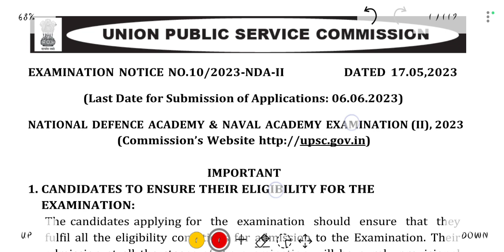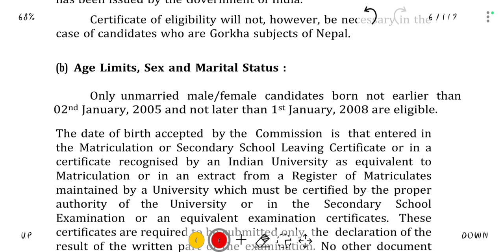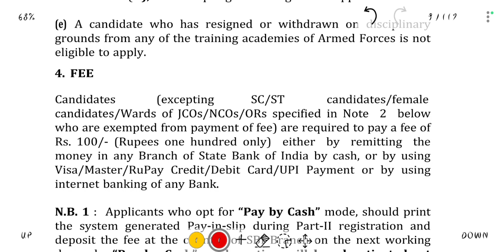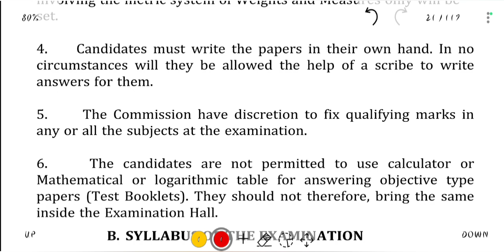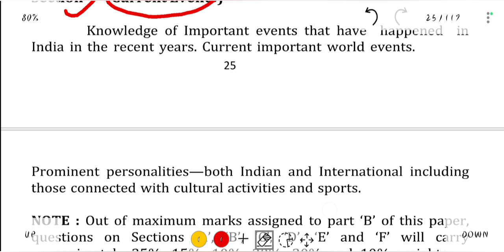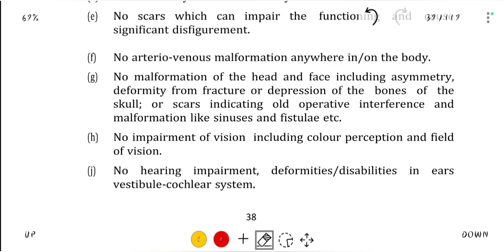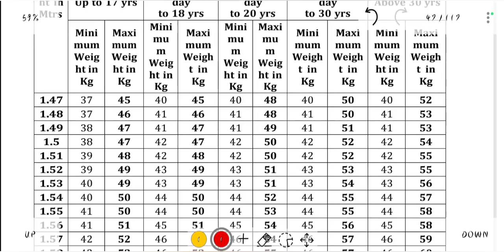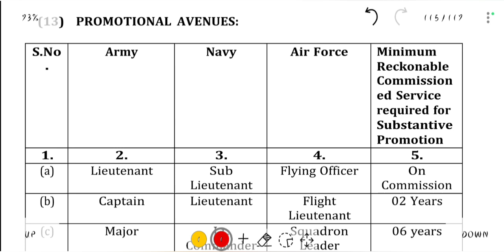UPSC NDA-2 Posts ; 395 Recruitment 2023/Full Details Apply to Joining/New Notification 2023.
(govt job information 3.0)

i hope friends you all will support me

New Recruitments 2023